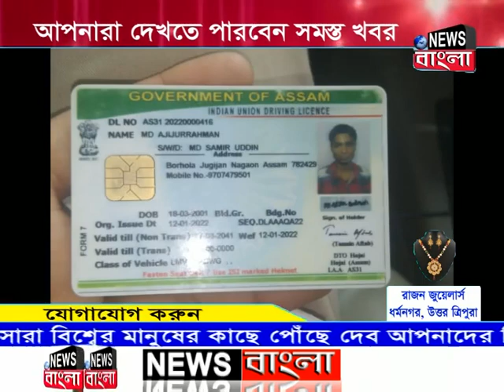বাজা‌রিছড়ার কাঁঠালত‌লি এলাকা থে‌কে আগর কা‌ঠের চিপস চু‌রি কা‌ন্ডে তদ‌ন্তে নে‌মে বড়সড় সাফল‌্য